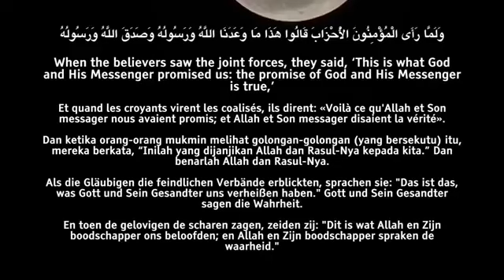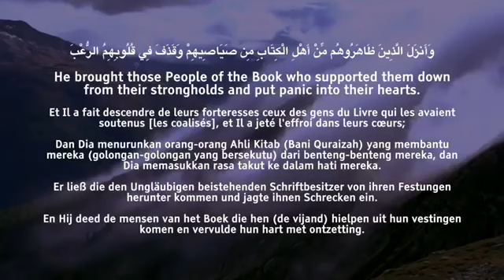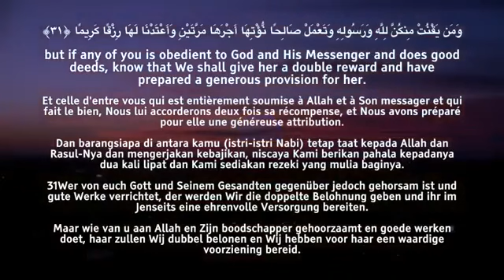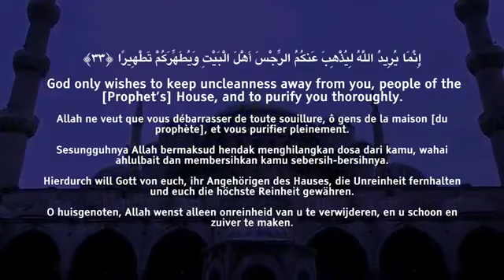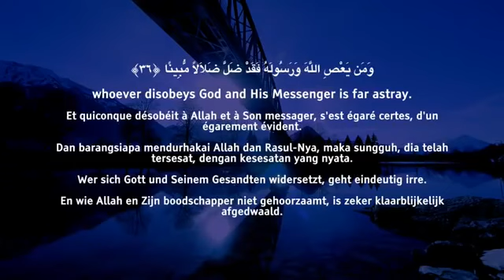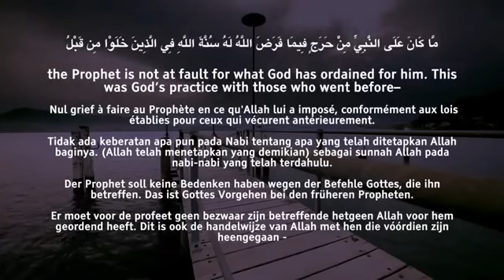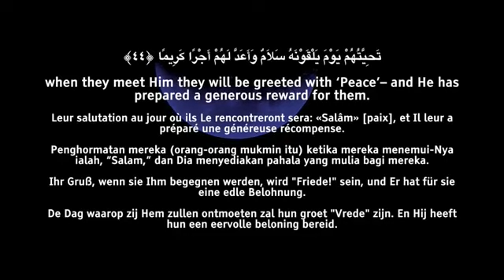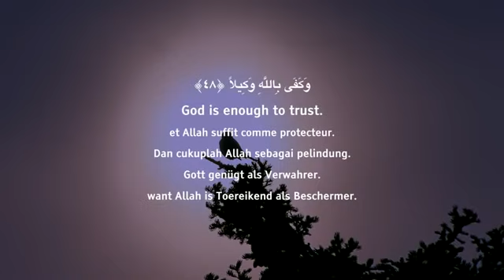Omar Hishom Al Ahzob surasi Go'zal tilovat